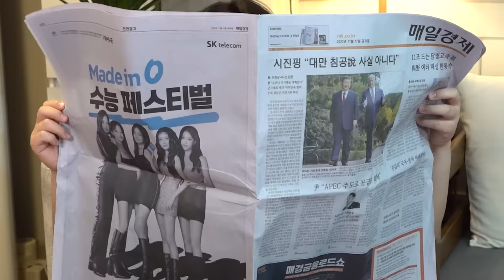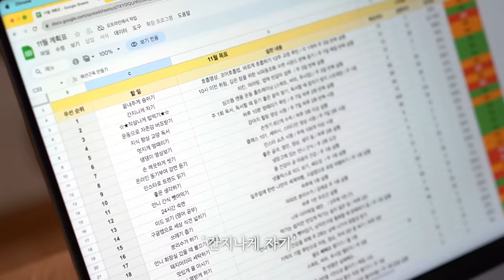[ENG] 왜 먹는 거 가지고 ㅈㄹ이야